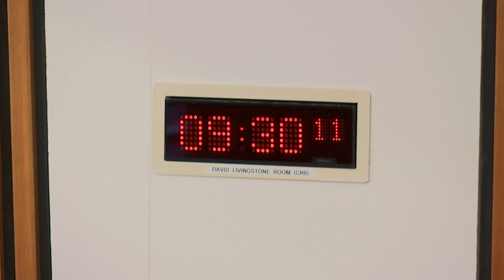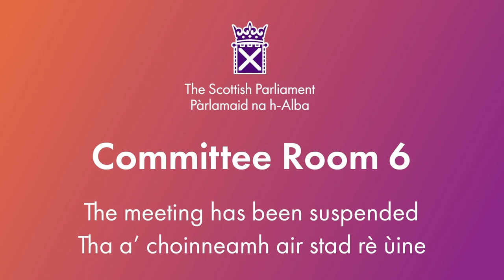Criminal Justice Committee - 1 November 2023